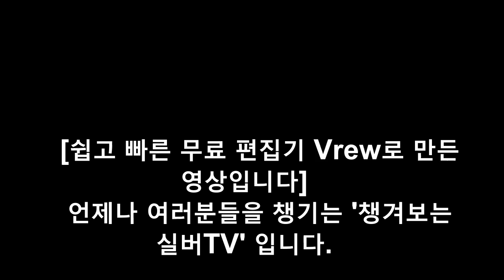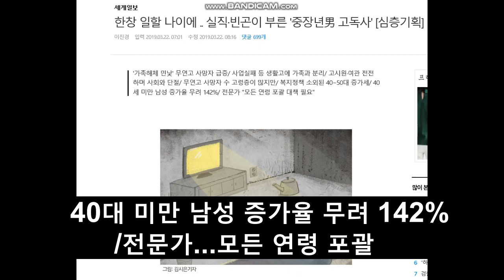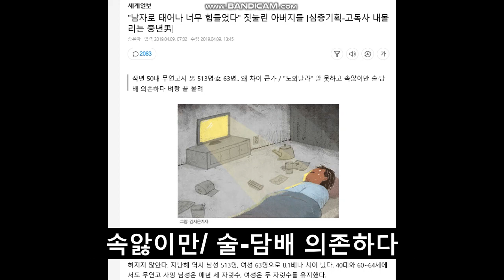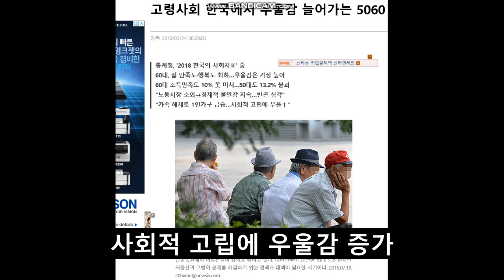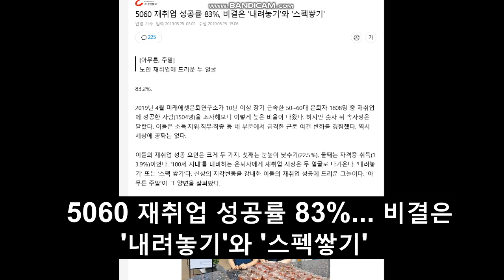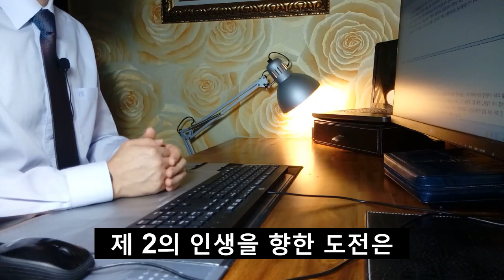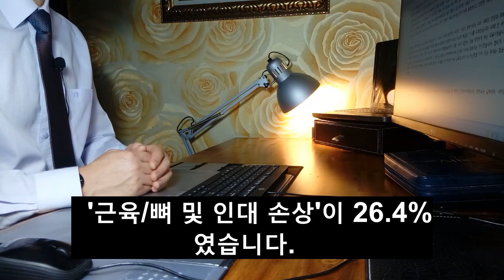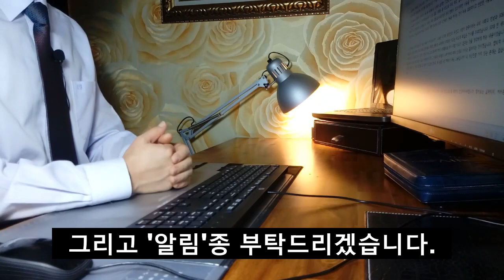챙겨보는 실버TV 003 5060은 우울해~ 고독사보다는 재취업하면서 살아갑시다! 안마의자, 안녕?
해마다 증가하는 중장년 고독사와 무연고 사망자 이슈, 5060 또는 노인 우울증(우울증상, 우울감)의 원인과 대책, 5060은퇴자 재취업의 특성에 대한 기사의 분석입니다.  또한 최근에 어르신들을 위한 선물로 폭발적인 인기를 한 몸에 받고 있는 '안마의자'의 올바른 사용법 역시 살펴봅니다.

관련기사 링크입니다.

청실TV가 새로 오픈한 논문공유채널, 'Thesis Salon'입니다.